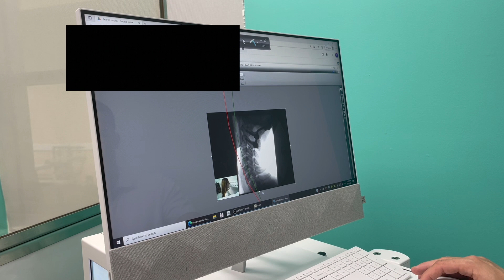Prolotherapy & PRP Round 5 // Caring Medical Trip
Amazon favorites